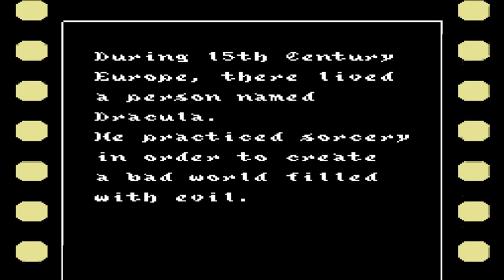Castlevania III: Dracula's Curse. (Nes) walkthrough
Castlevania III: Dracula's Curse, es el nombre del tercer episodio en la serie de videojuegos de Castlevania. Fue publicado por Konami en Japón en 1989 y en Norteamérica en 1990. En Europa, fue publicado por Palcom Software en 1992.